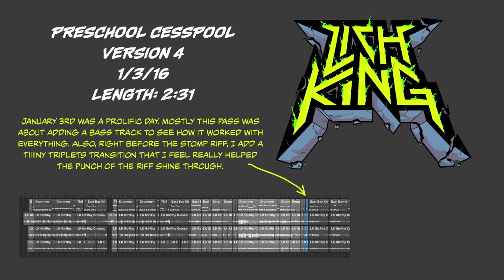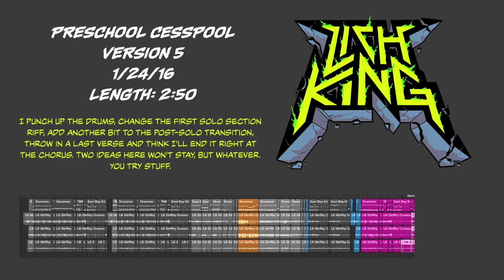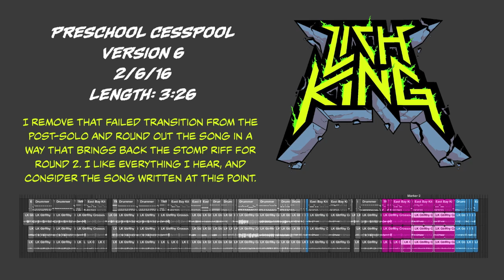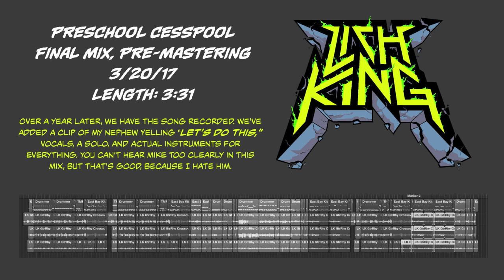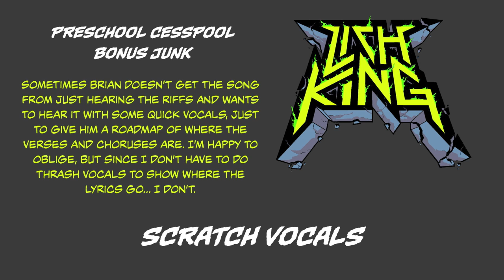Lich King's Riff Lab: Preschool Cesspool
Tom walks you through the creation of Preschool Cesspool, and it is just so thrilling.